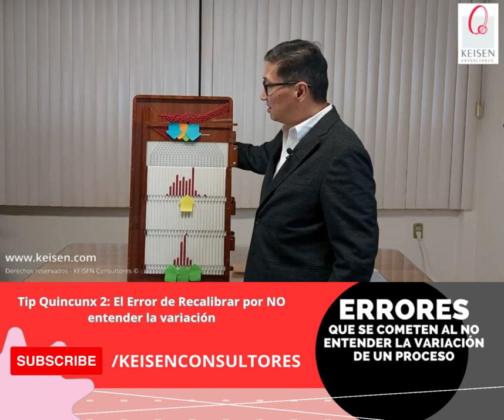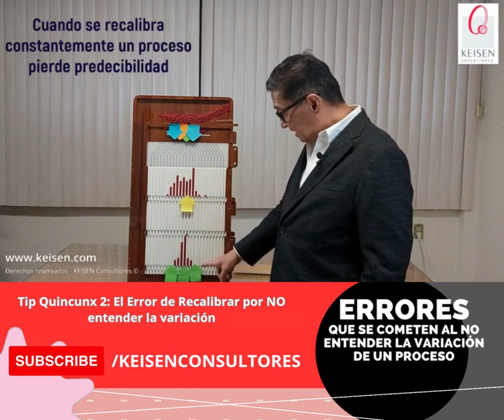003 - ¡Cuidado! Recalibrar es un gran error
¿Qué haces cuando tu proceso tiene variaciones? ¿Recalibras? Podrías estar cometiendo un grave error.